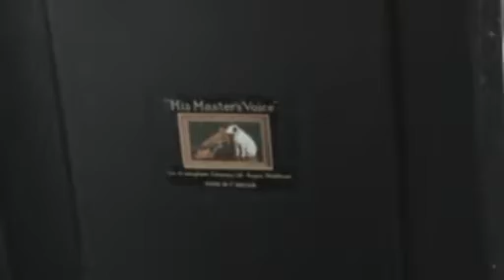Old gramophone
Old gramophone Stary gramofon